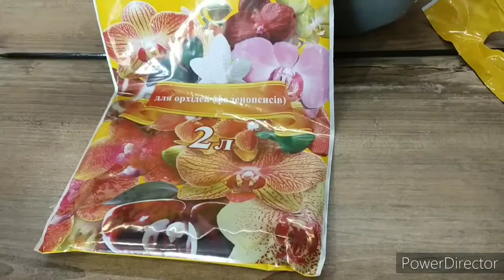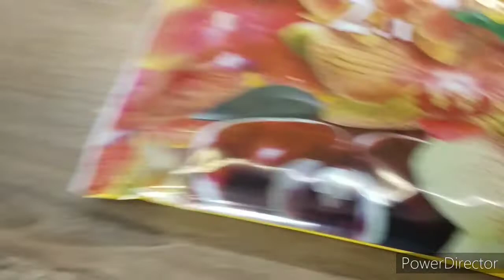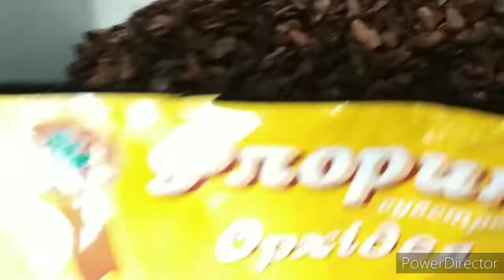Новая орхидея у соседки Ирины.